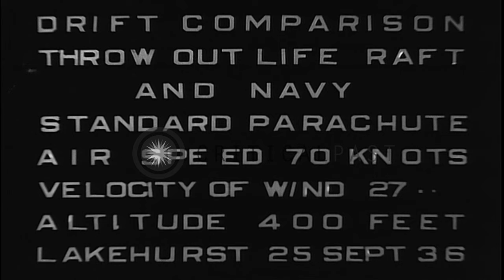A Bi-plane flying in sky ejects a parachute jumper and a life raft to compare the...HD Stock Footage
A Bi-plane flying in sky ejects a parachute jumper and a life raft to compare their drift speeds, Lakehurst New Jersey.

A Bi-plane flying in sky ejects a parachute jumper in Lakehurst New Jersey. The navy standard parachute diver drops towards ground. A life raft thrown along with the jumper drops slower than the para jumper. Location: Lakehurst New Jersey. Date: September 25, 1936.

57,000+ broadcast-quality historic clips for immediate download.